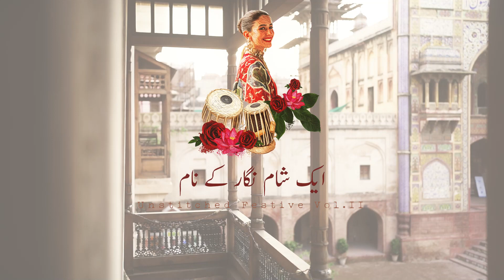NASEEBOLAL MNR:-SKU: ZWU22-16Design Code: ZWU22-16Color: Raspberry PinkFabric: OrganzaWork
NASEEBO LAL

MNR:-

SKU: ZWU22-16

Design Code: ZWU22-16

Color: Raspberry PinkFabric: OrganzaWork Details: Embellished and Embroidered

DESIGN DETAILS:

Dyed Shirt Lining and Trouser Lining (Cotton Silk) 4 meter